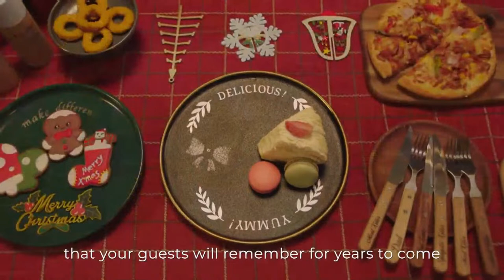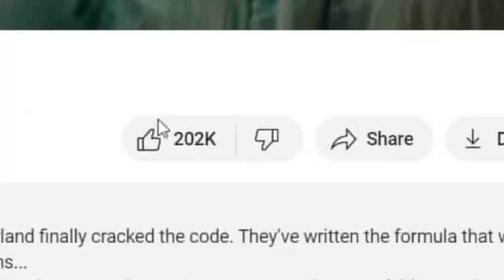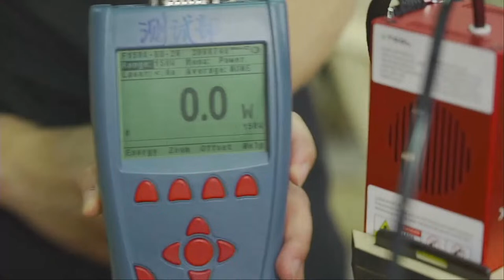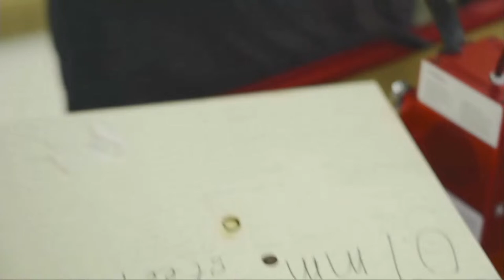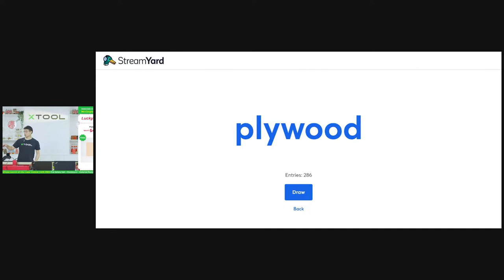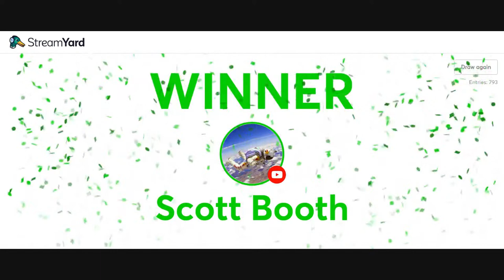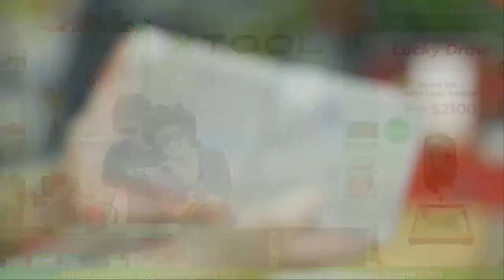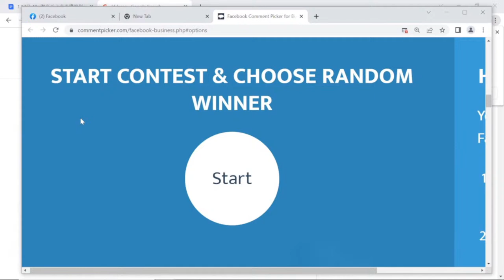xTool D1 Pro 40w Laser Module Launch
🎅 Are you ready for the launch of the world's first 40w Diode laser module? As a pioneer in the laser industry, xTool is making history yet again! Join us on Jan 11th for this exciting launch!
🎁 Check all the amazing discount on xTool website!
🎁 Surprise!!
If we reach 800 people watching our live stream, we will pick one lucky winner to win a FREE 40w Laser Module!!
If we reach 1500 people watching our live stream, we will pick one lucky winner to win a FREE 40 laser module + D1 Pro 5w!

So make sure to share this live stream with all your friends and family!!
Special Deals!
The first official launch of 2023 with xTool!

Join us to get more latest news!